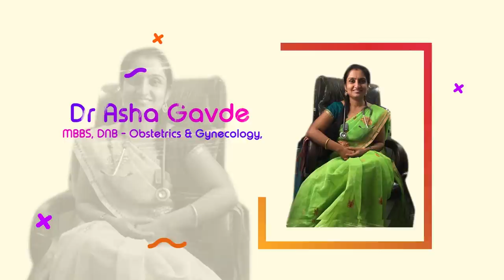शतावरी कल्प क्या है | Shatavari Kalpa: Benefits, Side Effects, More | Dr. Asha Gavade | Pune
Shatavari is considered a general health tonic to improve vitality, making it a staple in ayurvedic medicine. In this Video, Dr. Asha Gavade is going to help you, what are the Benefits and Side Effects of Shatavari Kalpa.

Dr. Asha Gavade
MBBS, DNB - Obstetrics & Gynecology, Gynaecologist, Infertility Specialist, Obstetrician
12 Years Experience

Dr. Asha Gavade is a Gynecologist in Magarpatta City, Pune and has an experience of 11 years in this field. She practices at Care Women's Health Clinic in Magarpatta City, Pune. She completed MBBS from Jawaharlal Nehru Medical College, Wardha in 2006 and DNB (Obstetrics and Gynecology) from Sanjivani Nursing Home in 2011.

श्तावारी कल्प(Shatavari Kalpa) एक ऐसी आयुर्वेदिक दवाई है जो विशेषकर महिलाओं की प्रजनन प्रणाली के लिए टॉनिक की तरह प्रयोग की जाती है| इसमें गर्मी को कम करने के गुण होते हैं और आयुर्वेद के अनुसार यह वात और पित्त दोष को भी नियंत्रित करती है|

वाइल्ड एस्पराग्स (एस्पराग्स रेसमोसस) को ही शतावरी के नाम से जाना जाता है| इसकी टयूब जैसी जड़ों का उपयोग दवाइयां बनाने के लिए किया जाता है| जड़ों को जमीन से निकालने के बाद सुखाकर और पीसकर शतावरी चूर्ण बनाया जाता है जोकि या तो अकेले या फिर अन्य चीज़ों के साथ मिलाकर प्रयोग करते हैं|

इस  विडियो  मे  डॉ  आशा  गावडे  आपको  शतावरी कल्प, is shatavari safe during pregnancy?, प्रेगनेंसी में शतावरी, शतावरी साइड इफेक्ट्स, shatavari ke 100 fayde, 100 benefits of shatavari, shatavari benefits, shatavari churna ke fayde, shatavari lene ka tarika, शतावरी चूर्ण, shatavari kaise khaye, shatavari benefits for women, shatavari benefits for women in hindi, shatavar for sex power in pregnancy, shatavari safe in pregnancy, shatavari dosage, What are the benefits of taking shatavari?,पतंजलि शतावर चूर्ण ,Is shatavari good for breast milk?, shatavari ke fayde, dr asha gavade, shatavari benefits in pregnancy, pregnancy diet in hindi month by month, pregnancy tips, shatavari, shatavari kalpa, के बारे  में  जानकारी  देगी.